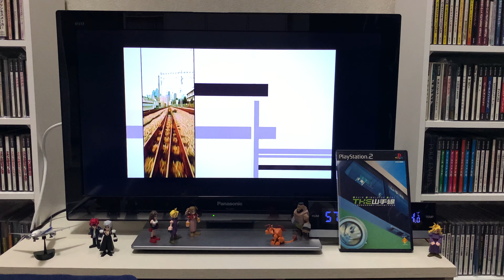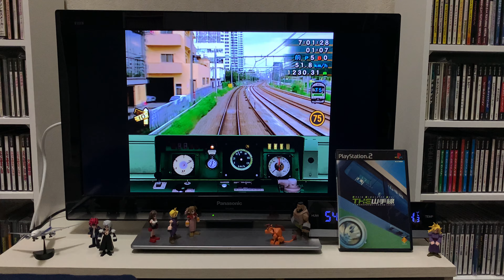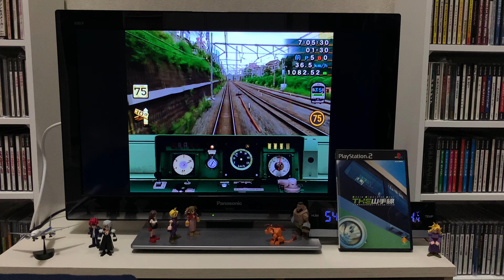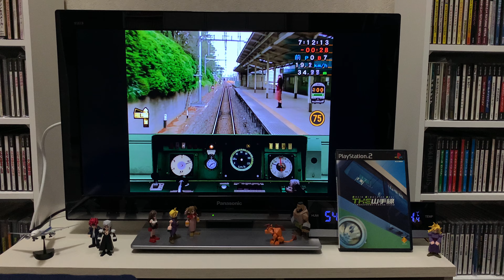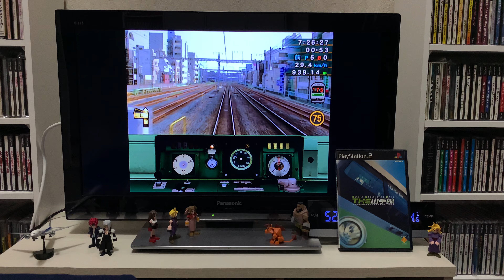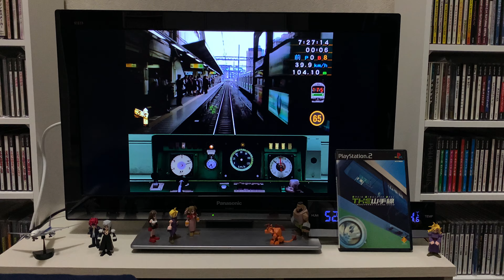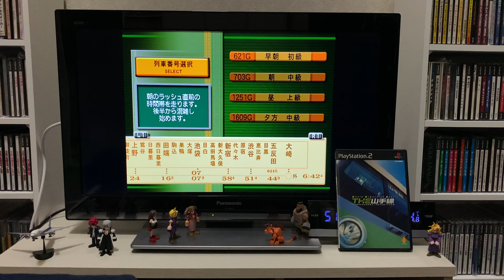[Play Station 2] TRAIN SIMULATOR REAL THE 山手線